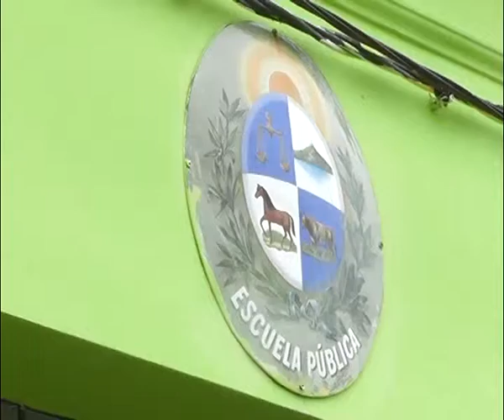JESUS CASTILLO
En la Escuela número 10 convocan a padres de niños interesados para que concreten la inscripción hasta el día de mañana inclusive.
En aquel centro no hubo inscripciones previas dijo el Maestro Coordinador del Programa.